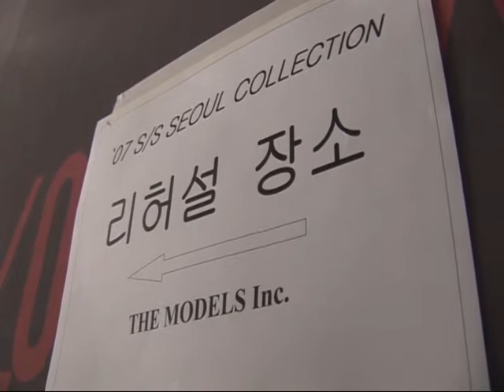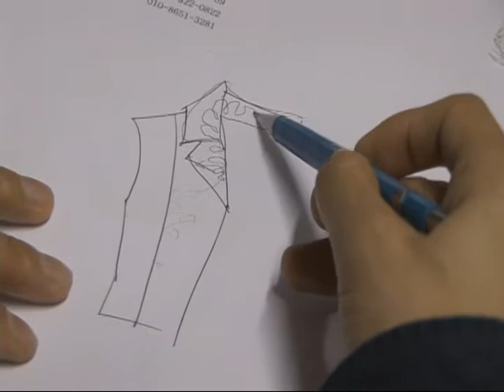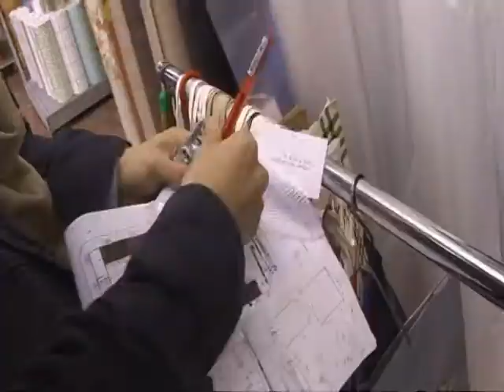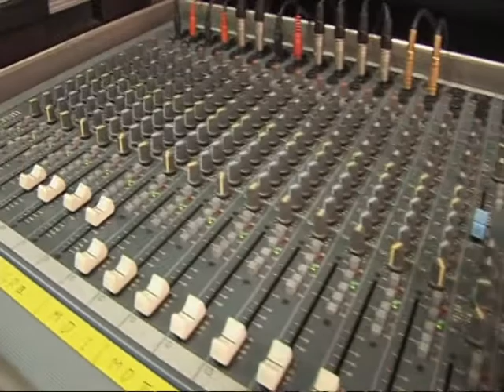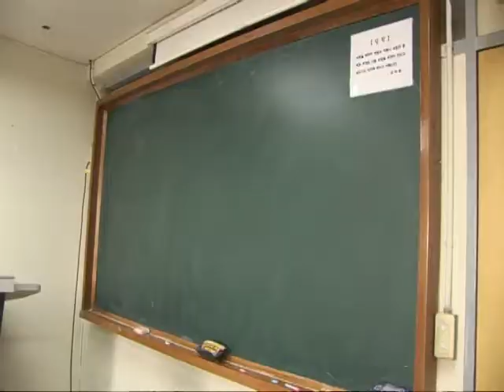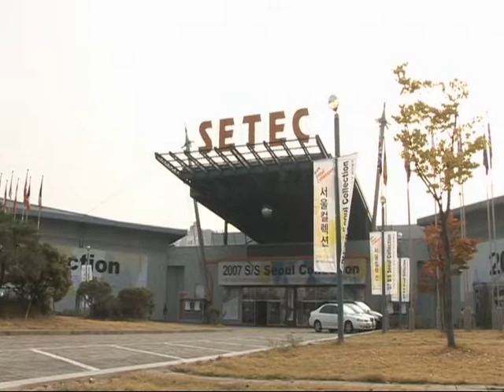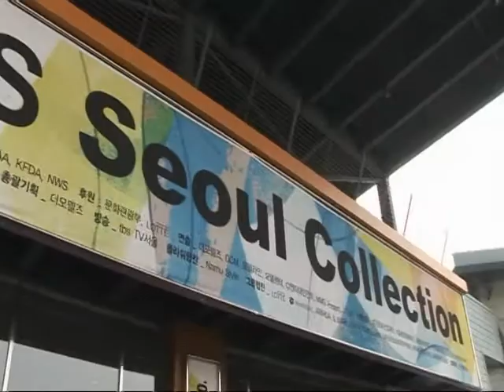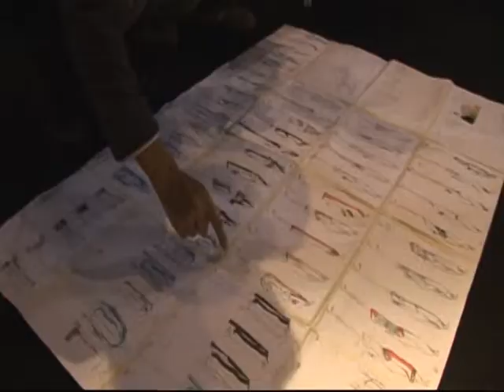[다큐클래식] 휴먼스토리 레인보우 16회-청바지 패션디자이너 이진윤 / Human Story Rainbow #16-Jeans designer 'Lee Jean Youn'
[다큐 클래식]
휴먼스토리 레인보우 16회
-청바지, 꿈을 입다 패션디자이너 이진윤 /
Human Story Rainbow #16-Jeans designer 'Lee Jean Youn'